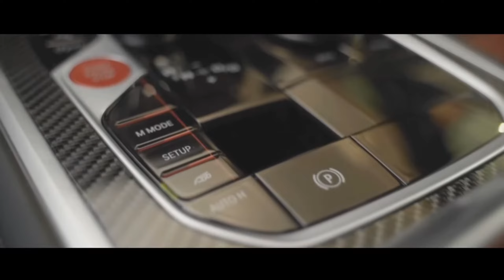Dj Kantik - Komenna (Original Mix)